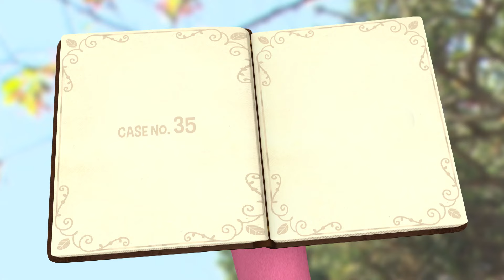A Roly Poly Investigation! | Nature Stories For Kids | Peet The Forest Detective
Baba diligently collected his precious king-sized booger, only for it to vanish mysteriously from its secure box. Join Peet in unraveling the mystery: Where could Baba's prized possession have disappeared to?

"Peet The Forest Detective" is the world's first documentary animation that seamlessly blends "real natural ecology" with "3D animation." It vividly presents images of the actual ecology of animals and plants, all while being narrated by animated characters. Through a captivating mix of the forest investigators' chaotic investigations and lifelike portrayals of real animals and plants, viewers can immerse themselves in the wonders of nature in the most engaging manner possible!